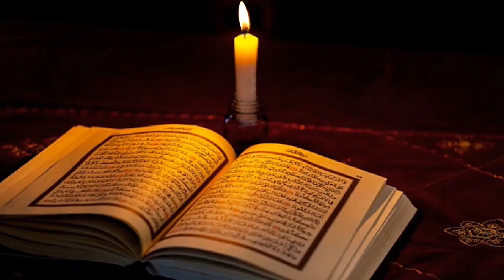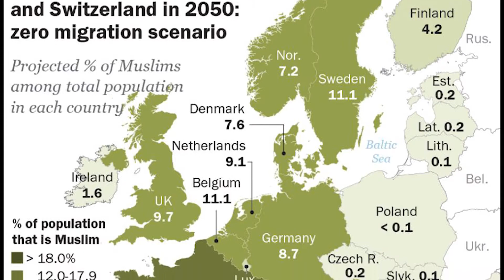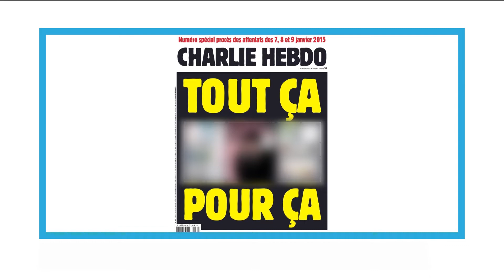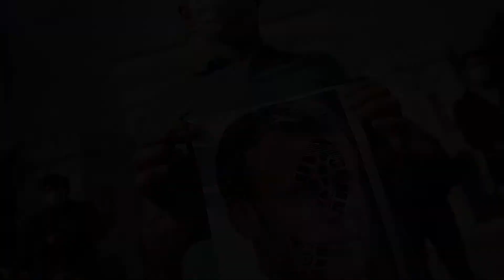European Muslims ki NAMOOS-E-RISALAT pe Khamooshi!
Islam is the second-most widely professed religion in France. France has the largest number of Muslims in the Western world,In this video we will discuss about muslims of France and their actions on "NAMOOS-E-RISALAT(S.A.W)"